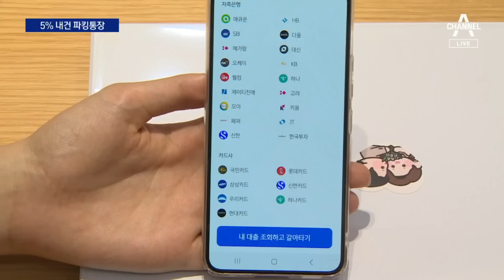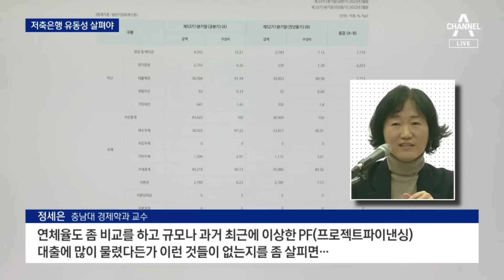“예금 썰물 막아라” 고육책…‘금리 5%’ 내건 파킹통장 | 뉴스A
“예금 썰물 막아라” 고육책…‘금리 5%’ 내건 파킹통장

자동차가 주차장, 파킹 하듯 들락날락 돈을 자주 넣다 뺏다 하는 통장을 파킹통장이라고 합니다. 저축은행이 금리 5% 짜리 파킹통장을 내놨습니다. 하루만 맡겨도 '연 5%' 이자를 쳐준다는 건데, 지난해 고금리로 받아둔 예금이 썰물 빠지듯 빠져나가자 울며겨자먹기식 고육책을 동원한 겁니다. 유찬 기자가 보도합니다.

〈평일〉
08시 50분 김진의 돌직구 쇼
12시 00분 뉴스A 라이브
17시 20분 뉴스TOP10
19시 00분 뉴스A

〈주말〉
12시 00분 토요랭킹쇼·뉴스A 라이브
17시 40분 뉴스TOP10
19시 00분 뉴스A

〈평일〉
08시 00분 라디오쇼 정치시그널 (유튜브 라이브)
08시 50분 김진의 돌직구 쇼
10시 20분 김진의 더라방 (유튜브 라이브)
12시 00분 뉴스A 라이브
15시 50분 강력한 4팀
17시 20분 뉴스TOP10
19시 00분 뉴스A

〈주말〉
12시 00분 토요랭킹쇼·뉴스A 라이브
17시 40분 뉴스TOP10
19시 00분 뉴스A